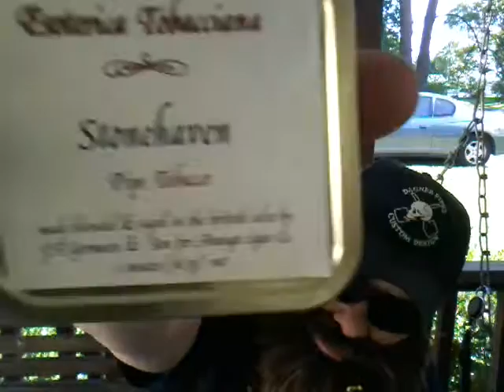VR to JADS PIPES Joe Davis & a pipe trade with Rawbills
VR new pipes and new baccys